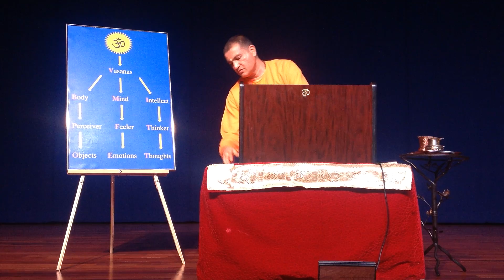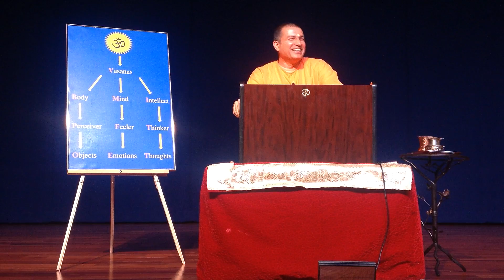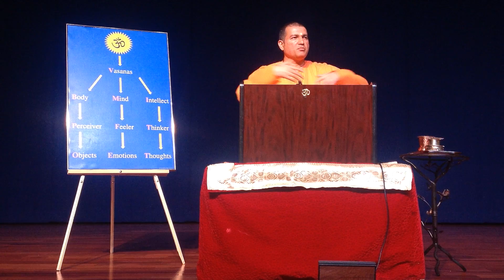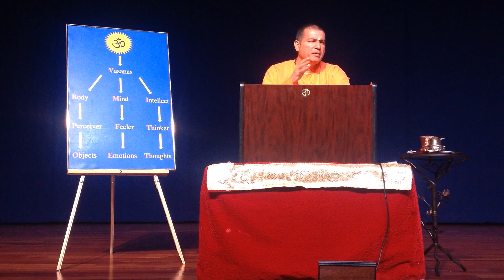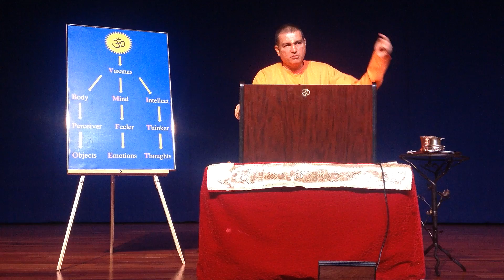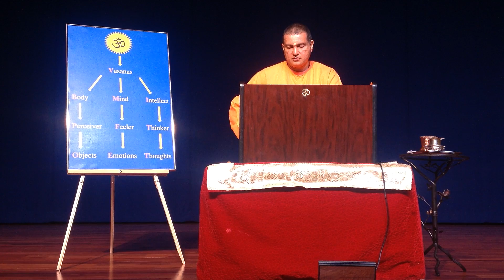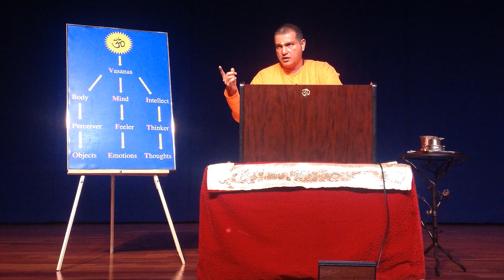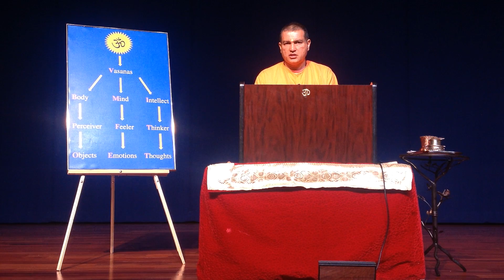Tat Tvam Asi - Talk by Swami Bodhatmananda - Day 6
Explanation of the great Upanishadic declaration stated in Chandogya Upanisad Chapter 6. This great transcendental teaching was given by Sage Uddalaka to his son Svetaketu.